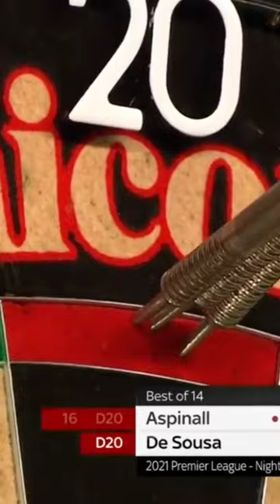Jose de Sousa hits 120 checkout with D20 D20 D20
jose de Sousa darts 120 checkout D20 D20 D20